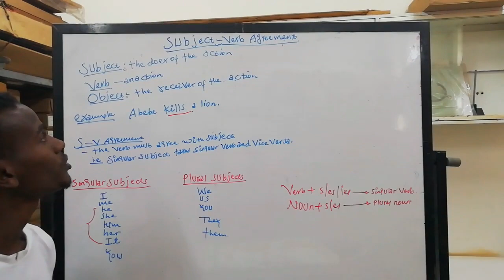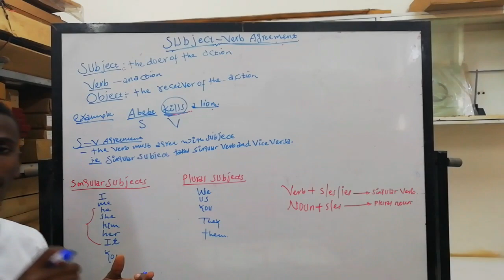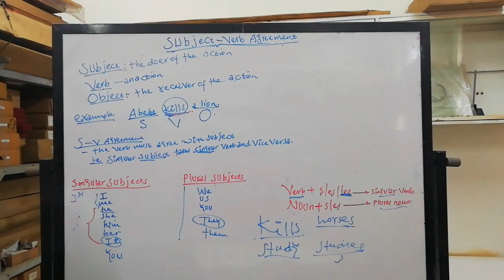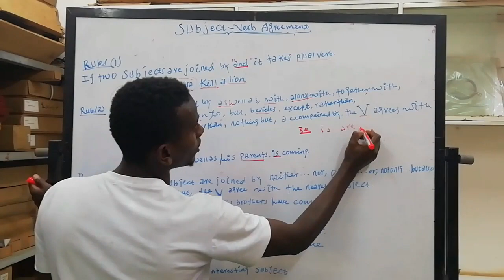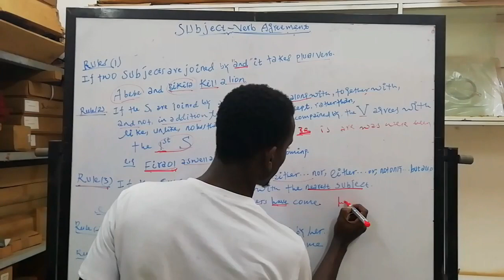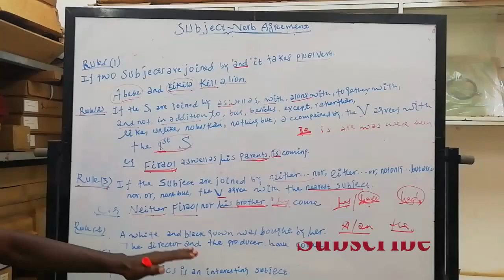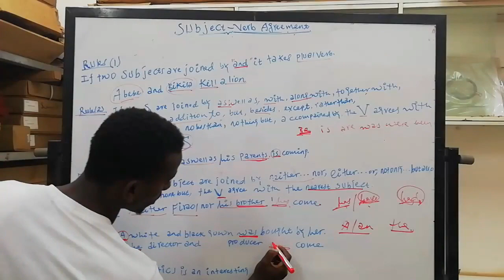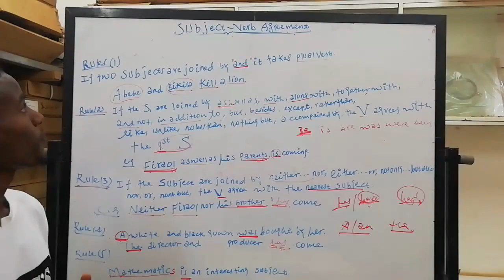Subject-Verb Agreement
Subject verb agreement rules (hiikaa isaa Afaan Oromoo)
singular subject takes singular verb
plural subject takes plural verb